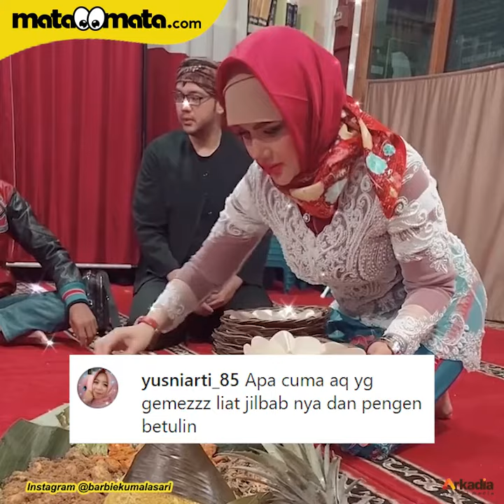Gelar Syukuran, Penampilan Barbie Kumalasari Bikin Geregetan: Pengin Betulin Jilbabnya!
Barbie Kumalasari baru saja menggelar acara syukuran atas jabatan baru yang diembannya.

Penampilan Barbie Kumalasari dalam acara tersebut pun cukup mencuri perhatian.

"Alhamdulillah, selamatan. Nambah jabatanku sudah terlaksanakan secara lancar," tulis Kumalasari di Instagram, Selasa (28/6/2022).

Barbie Kumalasari tentu saja tampil beda dengan berhijab saat menggelar syukuran. Selengkapnya dalam video ini.